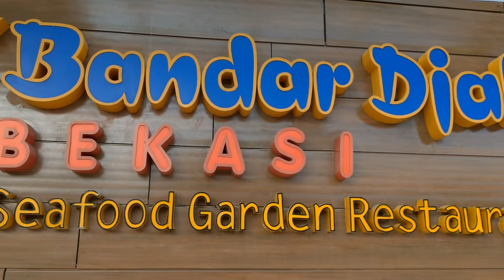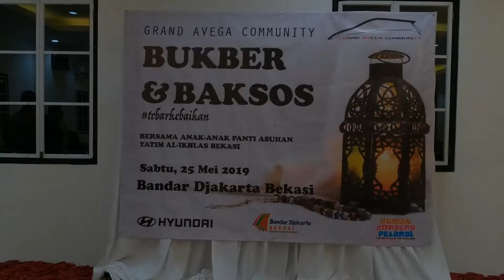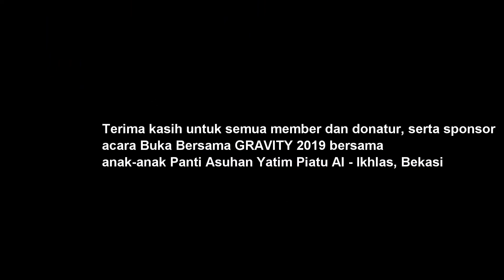Bukber & Baksos Grand Avega Community 2019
Bukber & Baksos Grand Avega Community dengan Anak Panti Ashan Yatim Piatu AL Ikhlas, Bekasi di Bandar Djakarta Bekasi.